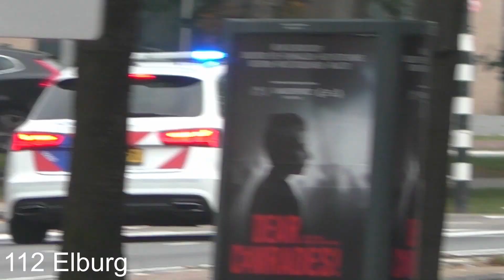Politie krijgt geen voorrang tijdens spoedrit | Snel Interventie Voertuig met spoed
Hier ziet u:
0:00 ▶ Intro
0:07 ▶ [Versneller] P1 Audi A6 2018 [XG-524-X] Team Hoofdwegen Amsterdam met spoed

Gefilmd door:
Maron Ruster